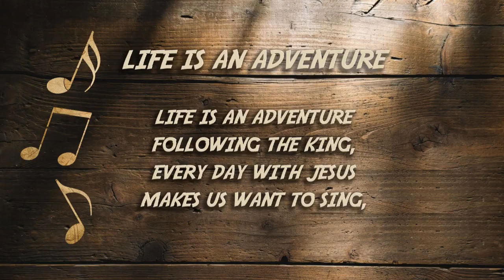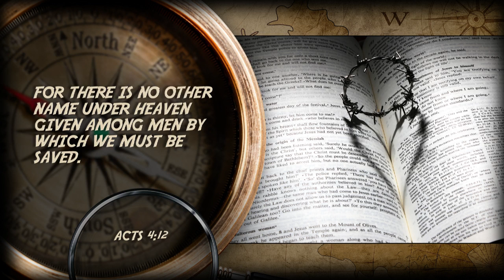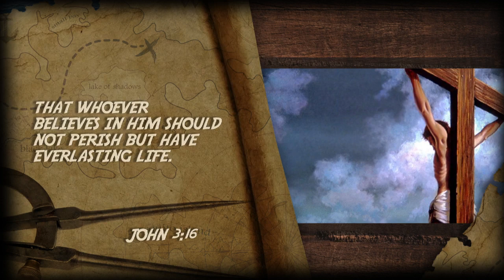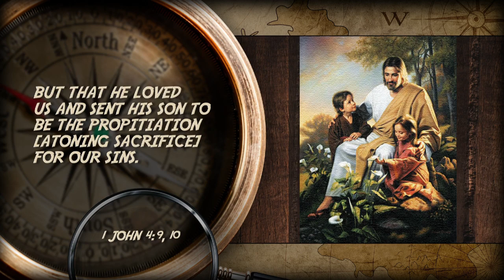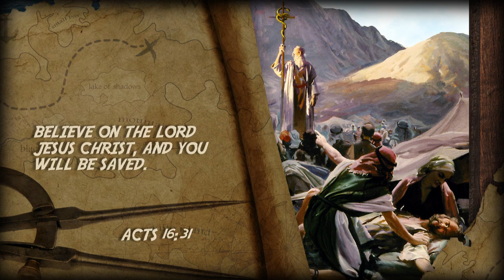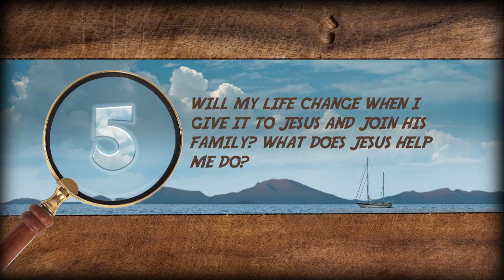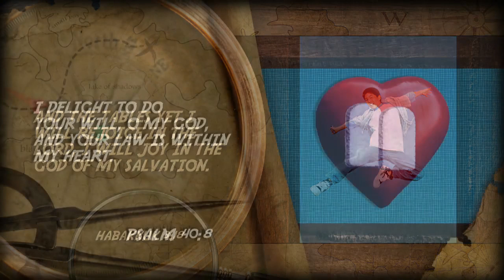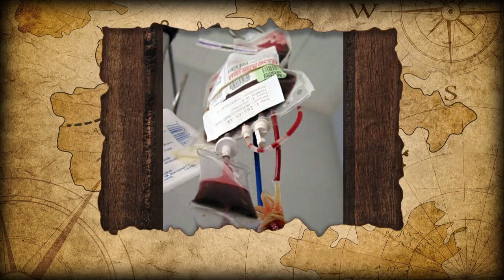Doug Batchelor - Only One Life Boat (Amazing Adventure Part 5)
Amazing Adventure gives parents, pastors, teachers, and Pathfinder leaders a wonderful tool to reach our kids with the good news in a way that speaks to them.
This resource is also perfect for kids to invite their friends from school and the neighborhood to a fun and interesting event that will help them understand and trust the Bible.

Each video presentation features a thrilling amazing fact and an interactive activity for kids, each tied to an eye-opening Bible lesson with Pastor Doug.